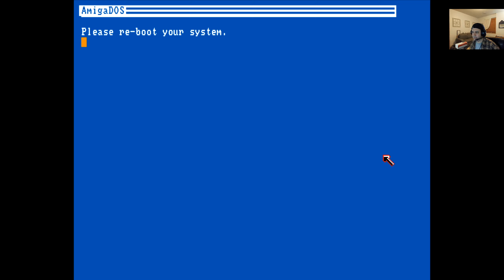Windwalker Long Play Amiga 500 | Gameplay Video #5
In this Windwalker gameplay video using Amiga 500 emulation, I tackle closing the Astral Gate and saving the two shrines in the game.

My progress towards completing Windwalker moves ahead rapidly after this video.

Special Thanks:
Nancy B, Jimbo, Andy, The Rook, Master, Karl, Bishop, and Nelson784.